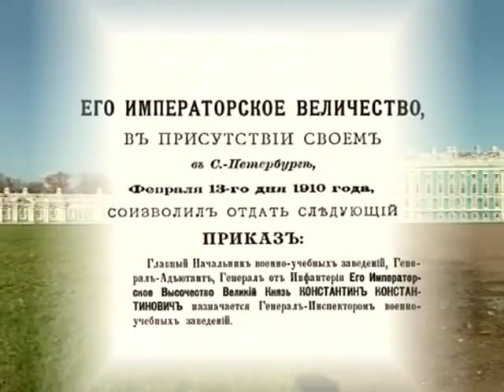Кадеты России из к\ф В. Моцардо "Константин Романов"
Кадеты России
Отрывок из фильма В. Моцардо  "Константин Романов"

Стихотворение "Кадеты Новой России"

Смотрю я с грустью на кадет России
И ужасаюсь ряженым полкам.
Одно название они провозгласили,
А суть «кадет» им всем не по зубам.

Кадеты были совестью и честью,
Гордились ими в прошлые века.
Они ушли с былой Россией вместе,
И не вернулись к нам еще пока.

Кадет Цари в России создавали,
Отцами были им Великие Князья,
Им честь и веру с детства прививали,
А меж собою были все друзья.

Кадеты погибали за Россию,
Великую и славную свою,
И проявляли храбрость, ловкость, силу,
В смертельном и решающем бою.

Не посрамили корпуса родного,
Не уронили честь его и стяг,
Имен кадет в легендах очень много,
Страшился их в бою коварный враг…

Всё изменилось на Руси Великой
Ворвались Смуты - бесов времена,
А в девяностых власти новой клика
Решила вновь посеять семена,

И возродить кадет былую силу,
Создать в России корпуса кадет.
Они названье-то провозгласили,
И думали, проблем особых нет.

Создали, но без Бога и без славы,
Дельцы внедрились делать те дела.
И  превращали, словно для забавы,
Строенья школ в кадетов  корпуса.

Хватали всё, что можно было хапнуть,
Росло число рядившихся в кадет.
И надо бы от глупости заплакать,
Да слёз уже на все деянья нет.

Их поначалу власть не признавала,
И статус не давала много лет.
Потом,  всех подчинив, к себе забрала,
Чтоб воспитать «наследников побед».

Историю кадет переписали,
Ремни раздали с символом звезды,
Детей по блату в корпус принимали,
Закрыв врата для прочей детворы.

Прошу я Господа: « Ты смилуйся над нами,
И огради от новых страшных бед,
Пусть не кощунствуют над  старыми  гробами
В могилах спящих доблестных кадет»

Пришлось мне стать защитником той славы,
Что Родине оставил наш кадет,
Когда-то ослепительной Державы,
Дающей миру правды солнца свет!

Я в фильме возродил былые годы,
Отца кадет России показал,
Чтоб помнили в веках о нём народы:
Великий Князь – кадет всех идеал!

В.Моцардо

Историческая хроника была предоставлена Государственным архивом кинофотодокументов. Слова «Кадетского марша» были написаны Великим Князем  К.К.Романовым

Высказывания И. Купченко о В. Моцардо

…. Своими вопиюще безнравственными и бестактными действиями  в отношении активного участника Общероссийского общественного гражданско-патриотического движения «Бессмертный полк России» Вы и организации с Вашим участием причиняют вред государственной политике увековечивания памяти о Великой  Отечественной войне, политике  поддержки и уважения традиций нашей страны по охране памяти и исторической правды, что имеет огромное политическое значение в воспитании патриотизма и высоких моральных принципов наших граждан…

Автор идеи и режиссер ролика В. Моцардо
Безучастными к созданию фильма  «Кадетский марш»  остались:
Министерство культура РФ
Министерство обороны РФ
Администрация Президента РФ
Патриотические организации
Правительство Москвы

Grand Duke Constantine Constantinovich of Russia
Russian Royal Family Romanov`s
Cadets of Russia

Part from film Knyaz  Konstantin Konstantinovich Romanov
director Vyacheslav Motsardo